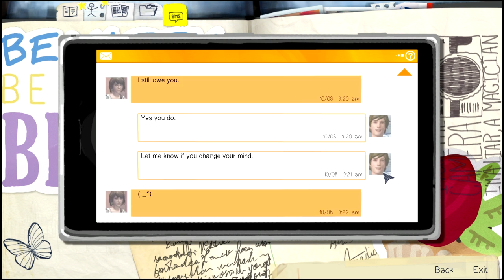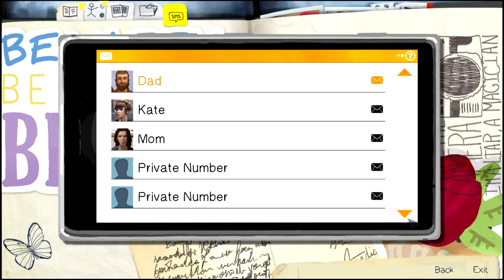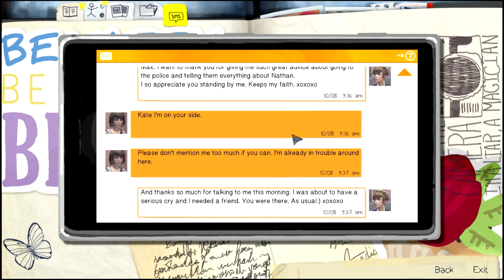LiS Episode 2 Part 3: Bottle Hunting!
After some good breakfast we go to junkyard. YAY!